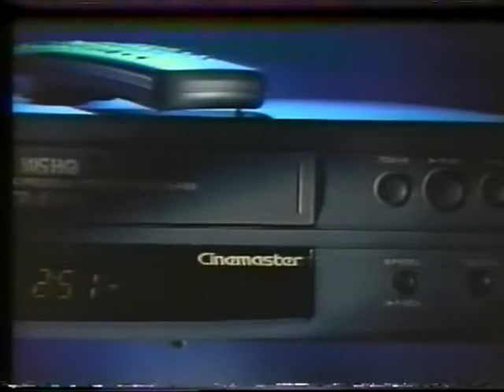GoldStar VHS Cinemaster Perú